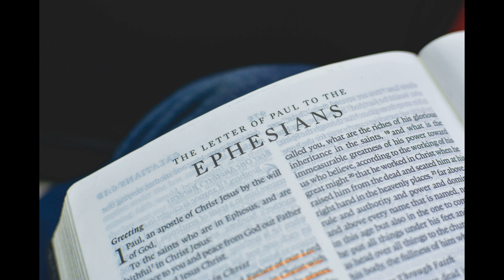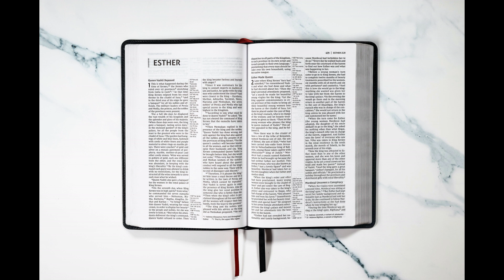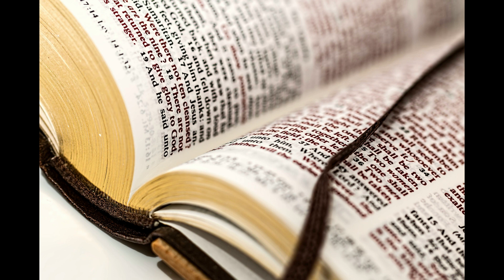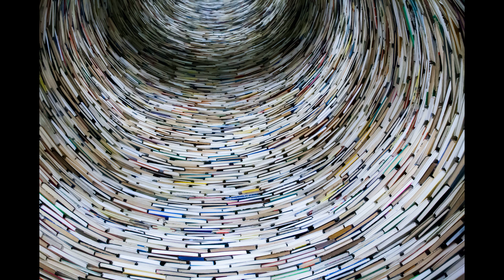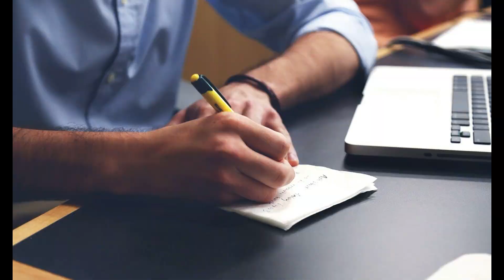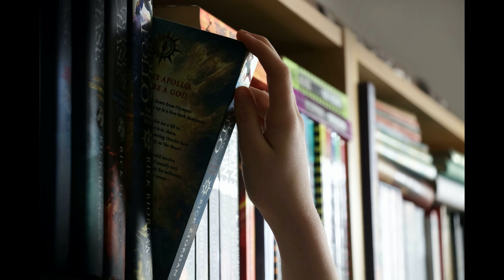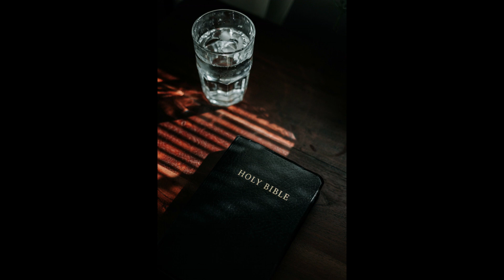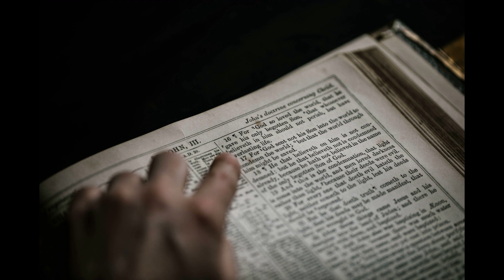Chronological Bible Reading Old Testament Day 66 Ps 42~50(1년 1독 역사 순으로 NIV 영어 성경 읽기 66일차 시 42편~50)